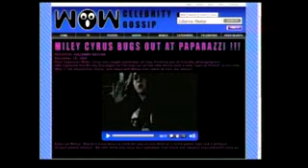Fly on the Wall- Miley Cyrus with lyrics (spanish.english)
This is a official music video of the song fly on the wall, one of the my favorites songs breakout´s cd.
That makes me tick
But you wish you did
You always second guess, wonder if
I say yes, but you just, lose out every time
If you only knew what I talked about
When I'm with my friends just hangin out
Then youd have the inside scoop
On what to say, what to do
That way, when you play the game
Baby you could never lose

[Chorus:]
Dont you wish that you could be a fly on the wall
A creepy little sneaky little fly on the wall
All my precious secrets, yeah
Youd know them all

Youd love to know, the things I do
When Im with my friends, and not with you
There's other guys I'm flirting with
You should know by now
If you were my boyfriend, Id be true to you
If I make a promise, Im comin through
Dont you wish that you could
See me every second of the day
That way you would have no doubt
That baby, I would never stray.

[Chorus]

A little communication
Well that'll go a long way
You're getting misinformation
Too much you say, you say
And what I say is,
Come a little closer
And what Im gonna say is
Don't you!
Don't you!
Don't you!
Don't you wish you were a
Hey!

[Chorus]

Mosca en la pared
No entiendes
Que es
lo que me hace quedar
Pero desearías saberlo
Siempre quieres una segunda oportunidad, te preguntas
Si dire si, pero siempre la pierdes
Si solo supieras de que hablo
Cuando estoy con mis amigas divirtiendome
Tendrias la exclusiva
de que decir, que hacer
De esa forma, cuando juegues al juego
Cariño asi nunca podrías perder

[Estribillo:]
¿No desearías poder ser una mosca en la pared?
Una horrible pequeña, astuta mosca en la pared
Todos mis preciados secretos, yeah
Los sabrías todos

Te encantaria saber, las cosas que hago
Cuando estoy con mis amigos, y no contigo
Hay otros chicos con los que tonteo
Deberias saber por ahora que
Si fueras mi novio, seria fiel
Si te hiciera una promesa, la cumpliria
No desearias poder
verme cada segundo del dia
De esa forma no tendrias ninguna duda
Que cariño, yo nunca perderia

[Estribillo]

Un poco de comunicación
Se llevaria todo el problema
Te estan mal informando
Mucho que decir, que decir...
Y lo que digo es,
Ven un poco mas cerca
Y lo que voy a decir es,
No te gustaria?!
No tte gustaria?!
No te gustaría?
No desearías ser una...
Hey!

[Estribillo]